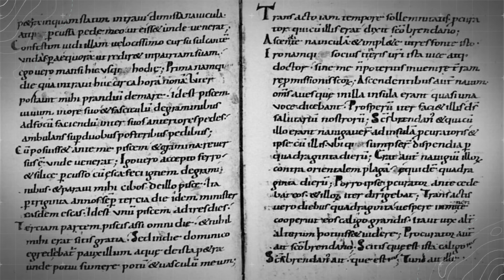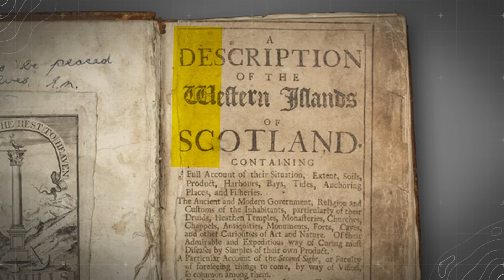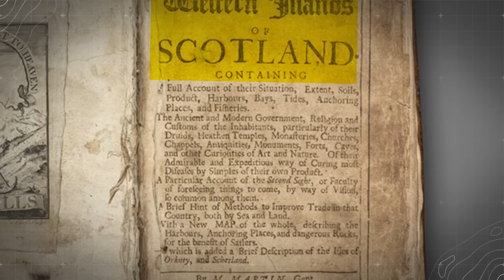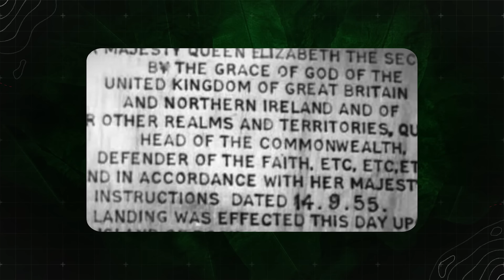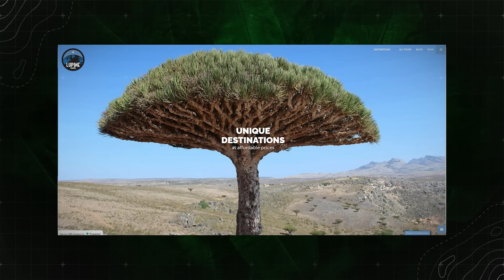Perchè questa fissa di VIVERE su Rockall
Immaginate di essere in mezzo all'Atlantico settentrionale su una nave. Vedete una roccia che spunta all'orizzonte. 🏔️ Vi avvicinate per vedere di che si tratta e scoprite che sopra c'è un uomo. Forse siete un santo abate con il sogno di evangelizzare le genti del nord 🇮🇸 o forse siete un rude pescatore delle Ebridi 🏴󠁧󠁢󠁳󠁣󠁴󠁿 In ogni caso la domanda che vi ponete è una: quale insondabile follia ha colpito questo anacoreta che vive su questa roccia insensata? 🙃

Oggi facciamo un giretto su un isola che fa di tutto per tenere lontana la gente, ma sulla quale inevitabilmente la gente continua a tornare. Benvenuti su Rockall, l'ammazza-eremiti.

Si ringrazia ✍️ Alessandro Zambruno per il testo 🖥️ Sukhraj Singh per il supporto grafico ed 🎧Edoardo Zullo per la ripulitura della traccia audio. Grazie ragazzi 🤝

Capitoli

0:00 Intro
2:20 La Navigatio Sancti Brandani
5:15 La storia dell'isola
8:40 Tutti la vogliono
10:00 Controversie territoriali
12:50 Iniziamo con i matti
15:23 Visitare l'isola
16:09 L'ultimo matto
19:30 Conclusioni

Musiche

His Destiny - Brock Hewitt: Stories in Sound
Music from Uppbeat (free for Creators!):